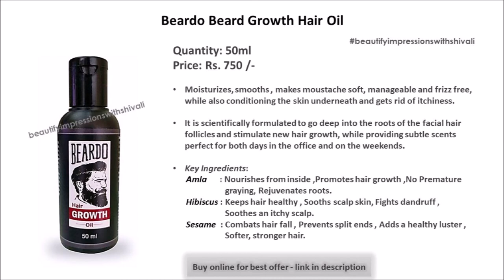Top 5 Best Beard & Moustache (mooch) Oil in India with Prices 2019 for Fast Beard Growth & Strength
List of Top 5 Best BeardOil & MoustacheOil (mooch oil) in India with Prices for short beards, medium beards, long beards

Recommended 5 Best Beard & Moustache (mooch) Oil in India for BeardGrowth

1. Ustraa Mooch and Beard Oil 4x4 for men (35mL)Buy

2. TruMen Beard and Moustache Oil (30 ml)

3. Captain Thug Old World Beard Growth Oil - Ultra Premium - 6 Essential Oils - Promotes Beard and Mustaches Growth for Men - 30 ml Buy Online: (60ml)

4. UrbanGabru Beard Oil - 50ml

5.

If you like the content please " LIKE " and "SUBSCRIBE" to my channel (Beautify Impressions with Shivali) and also click on the bell icon next to the subscribe button so you will be notified with my next upload.

Beautify Impressions with Shivali